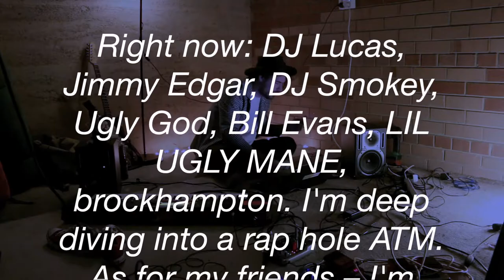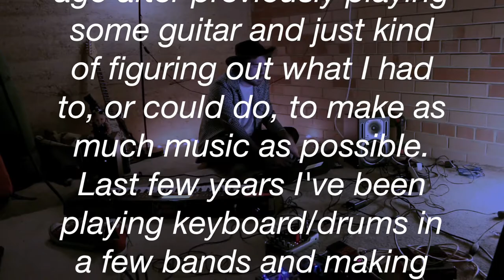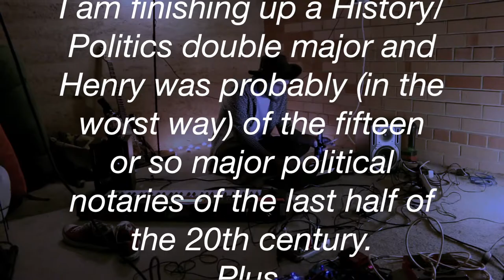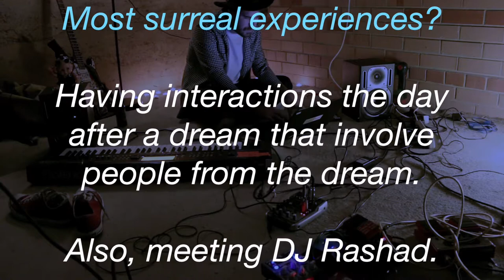Henry Kissinger x Pelican Magazine - Words + Music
Local producer Henry Kissinger offers up a delicious mix of beats, accompanied by words and stories about his life with music.